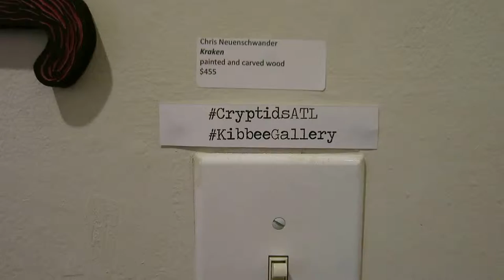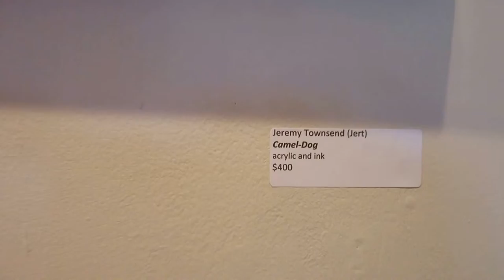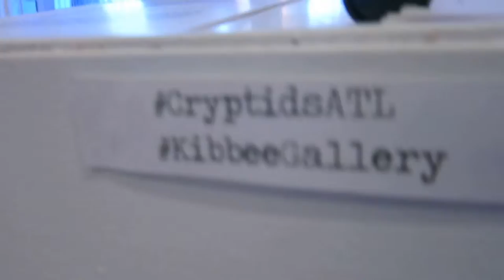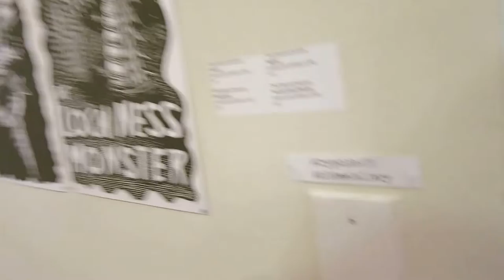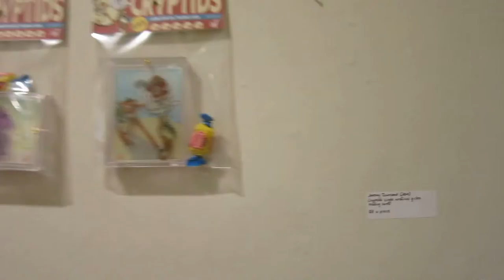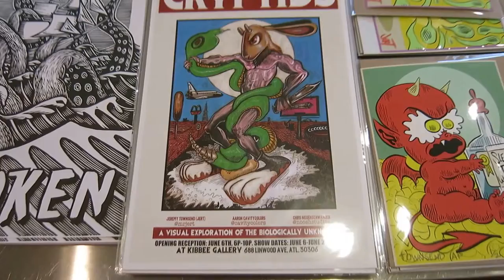Music MVI 7441-42 2015 05 06 Cryptids Kibbee Neuenschwander mrjert Cavitycolors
Music MVI 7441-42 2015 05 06 Cryptids Kibbee Christopher Neuenschwander Jeremy Townsend Aaron Cavitycolors